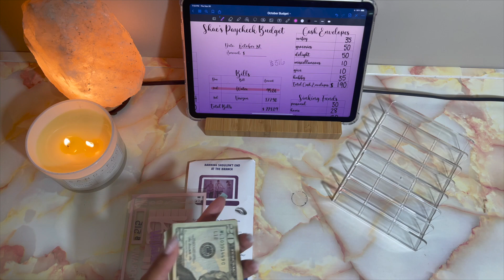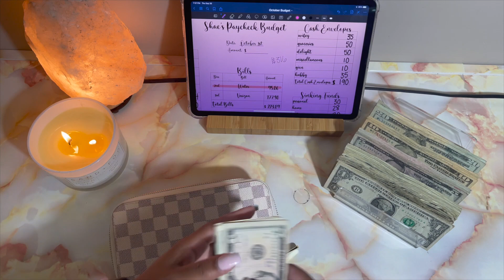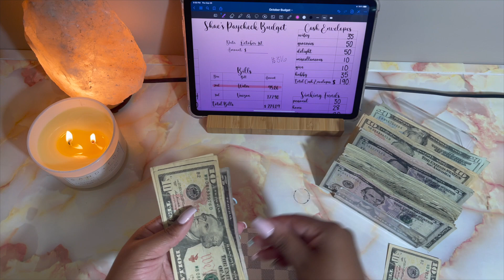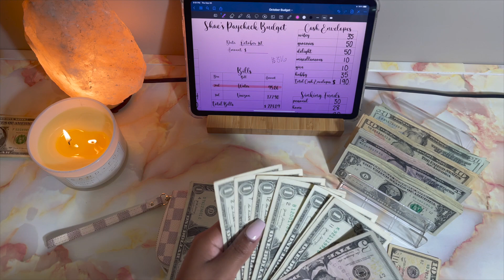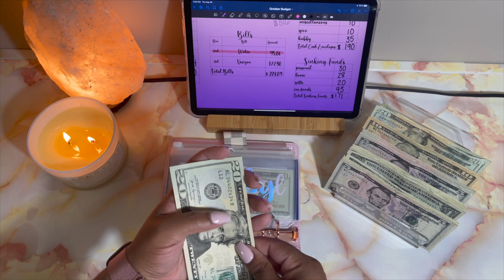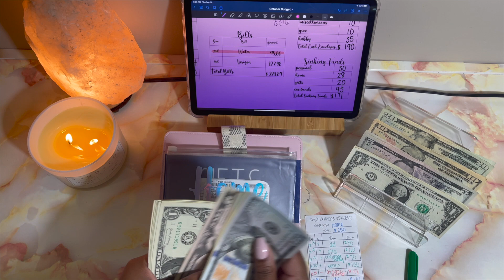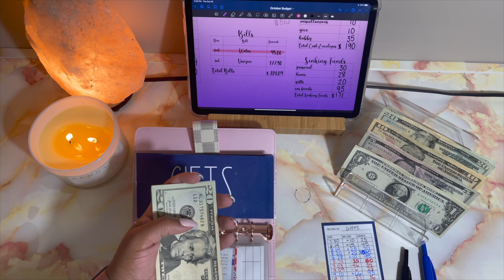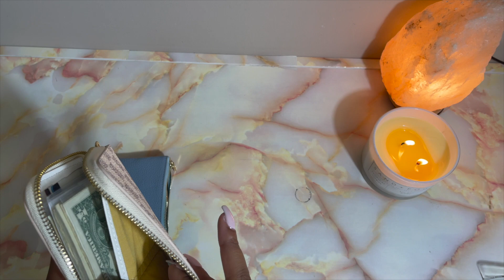CASH ENVELOPE STUFFING | OCT 2021 | PAYCHECK 1 | THE LEATHAL WIFE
what's up guys, in this video I will be stuffing $316 into my cash envelopes and sinking funds for the Oct 1st paycheck .

*Intro music *

*Background music*